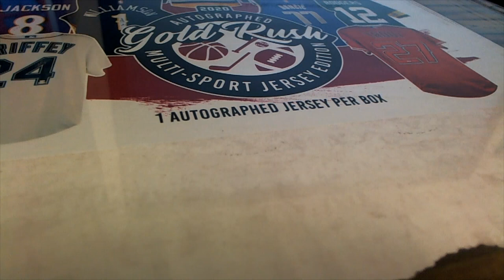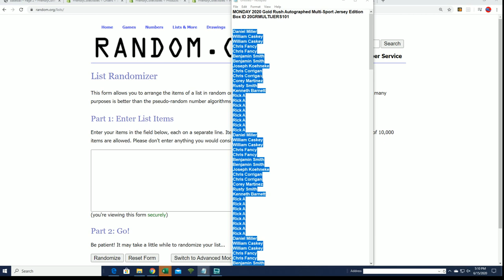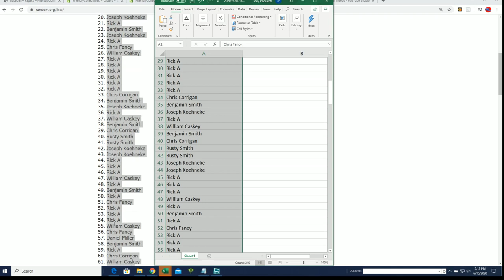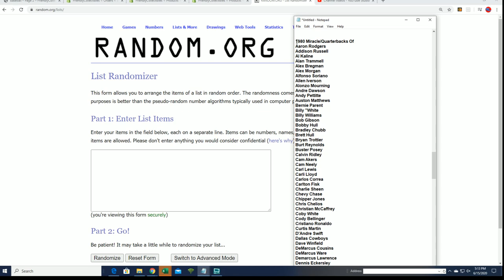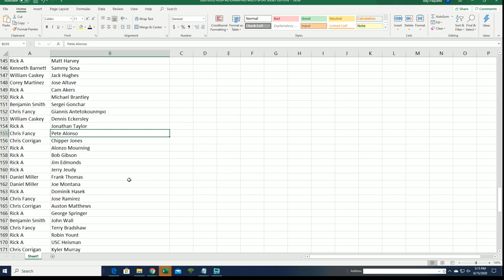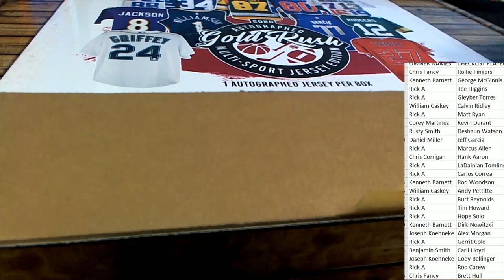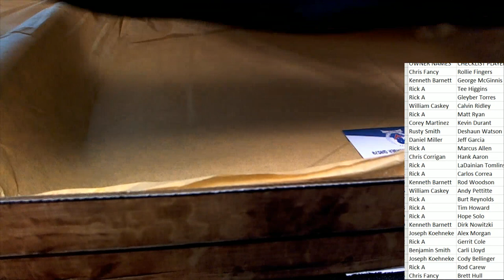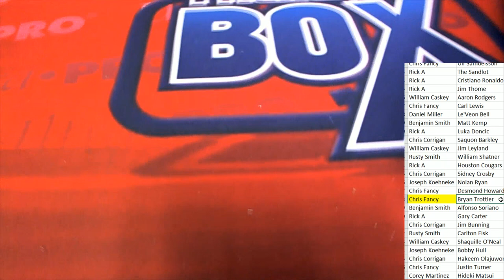2020 Gold Rush Autographed Multi Sport Jersey Edition Box ID 20GRMULTIJERS101